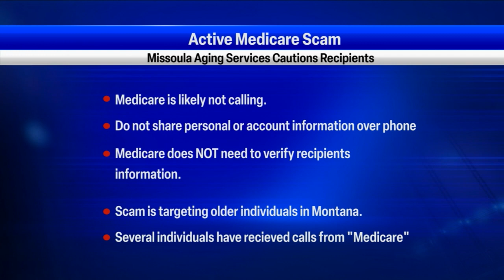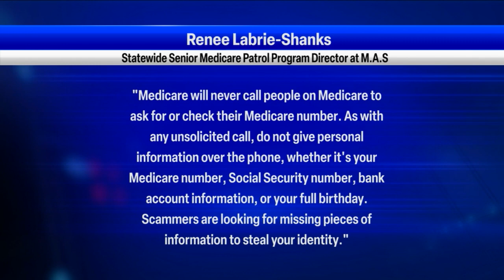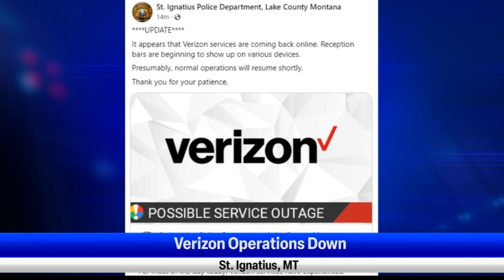Montana NSL 5/16/23 12pm